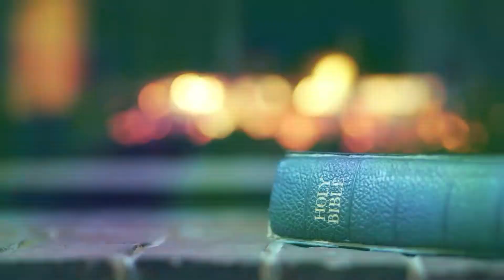Happy Thanksgiving From TCT - 2021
TCT hopes you have a wonderful Thanksgiving! From all of us at the TCT Network, we wish you a joyful, healthy, and blessed Thanksgiving!